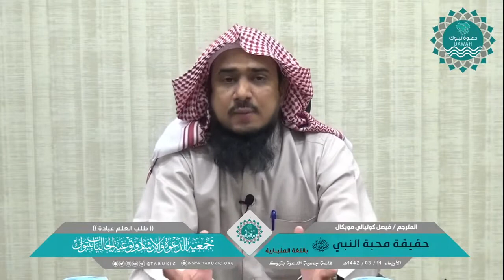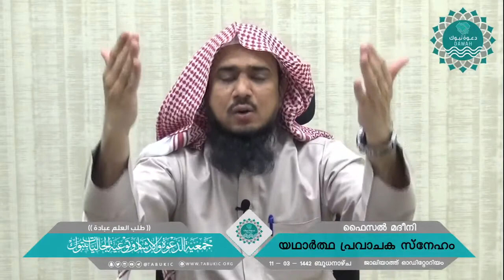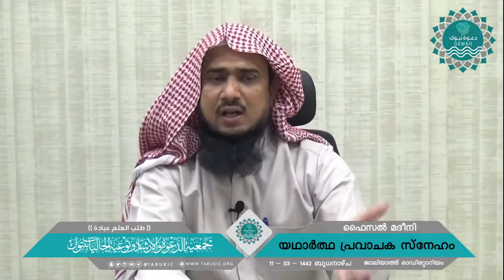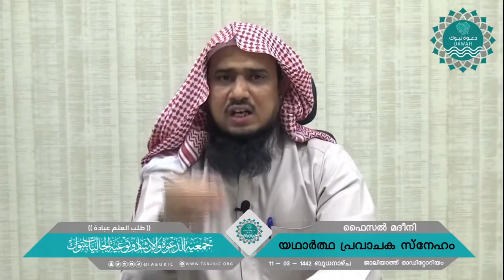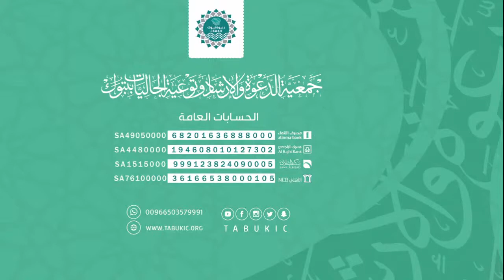യാഥാർത്ഥ പ്രവാചക സ്നേഹം